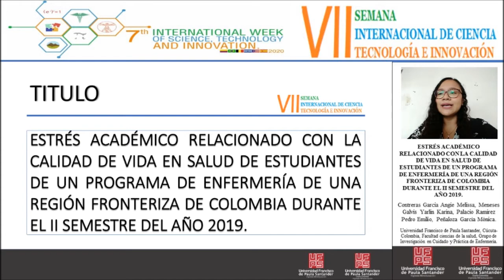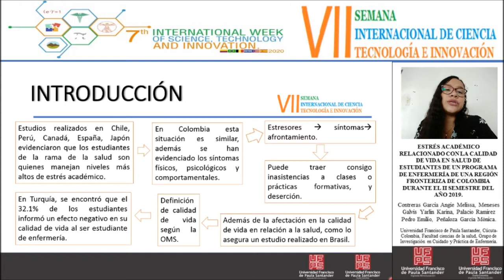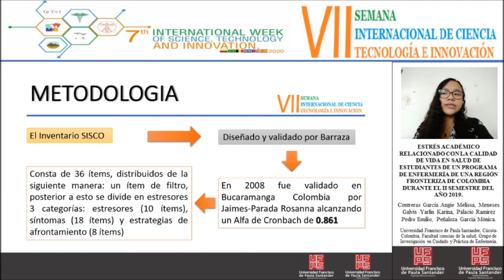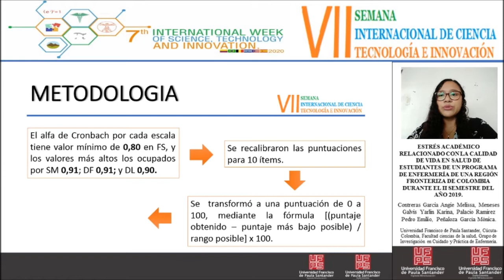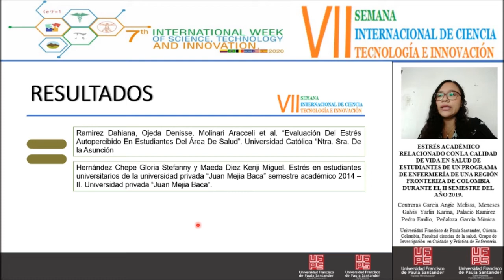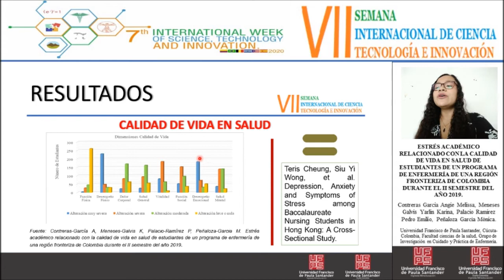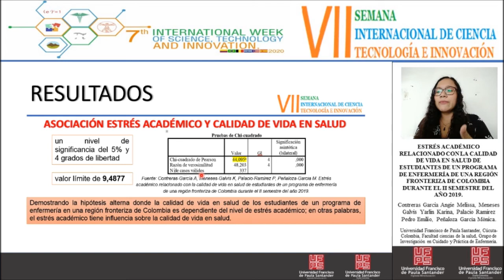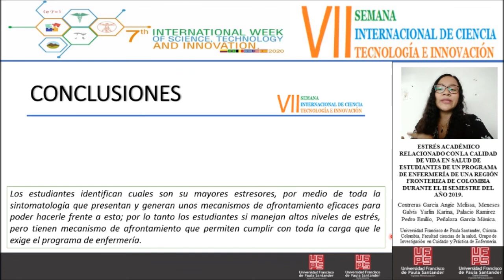Estrés académico relacionado con la calidad de vida en salud de estudiantes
Ponencia: Estrés académico relacionado con la calidad de vida en salud de estudiantes de un programa de enfermería de una región fronteriza de Colombia

Angie Melissa Contreras García
Mónica Peñaloza García, 60380498,
Pedro Emilio Palacio Ramírez
Yarlin Karina Meneses Galvis

7th International Week of Science, Technology  and Innovation 2020